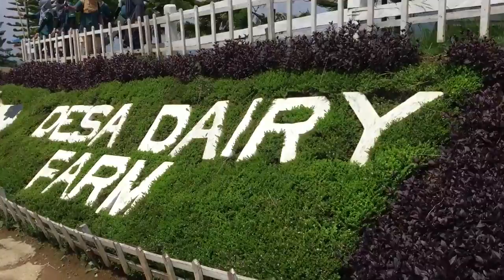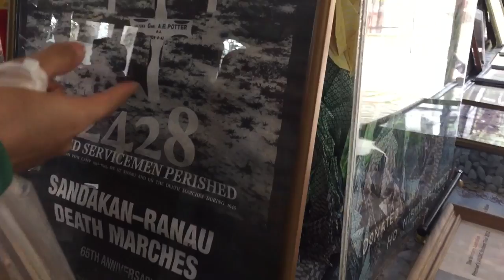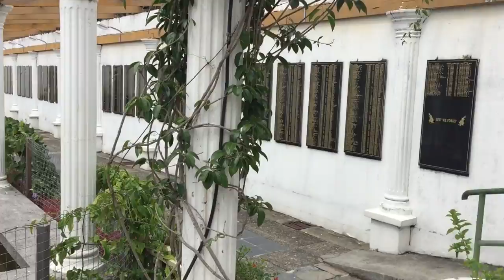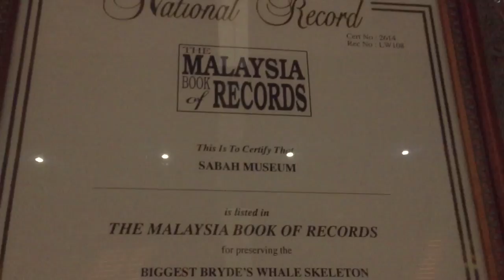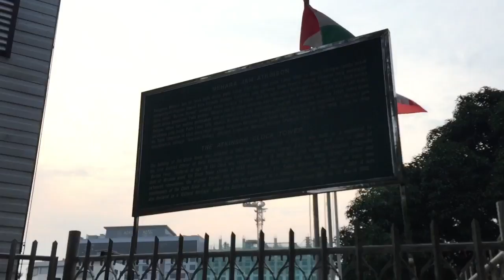MY FIRST VLOG | SABAH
PLACES I WENT TO IN SABAH :

Day 1
- KKIA (Kota Kinabalu International Airport)
- Lido Four Season Condominium (the place I stayed)
- Suria Sabah Mall (didn't get a chance to vlog)

Day 2
- Puteri Nabalu
- Desa Cattle Dairy Farm, Kundasang
- Arnab Village
- Kundasang War Memorial (the place that so nice to take pictures)
- Pantai Tanjung Aru

Day 3
- Pasar Gaya (only open on Sunday)
- Cowboy Town, Tuaran
- Muzium Sabah
- The Atkinson Clock Tower
- Waterfront Seafood Night Market

Day 4
- Pasar Kraftangan
- Anjung Perdana, Teluk Likas

I'm sorry I ended up the vlog not in a proper way cause I'm too tired after arrived home ...